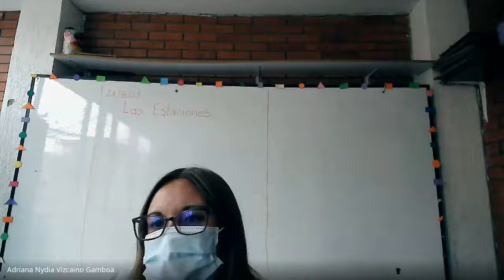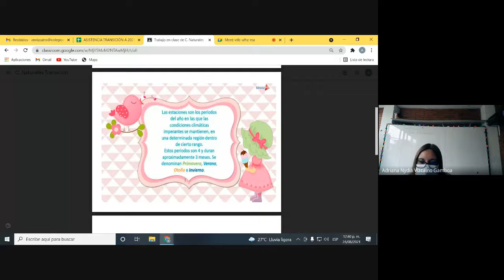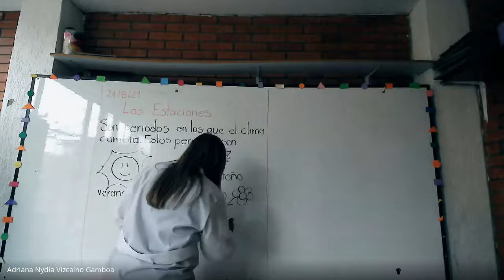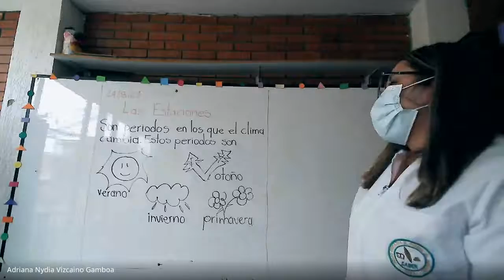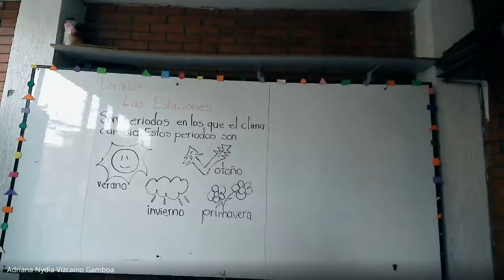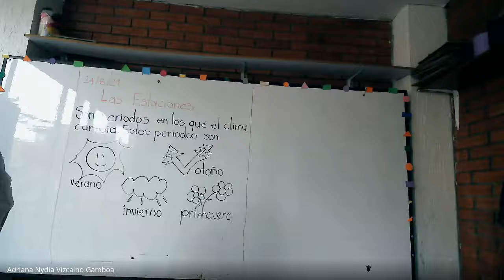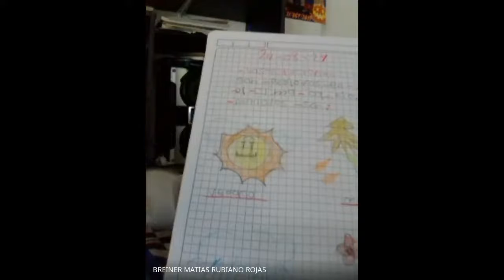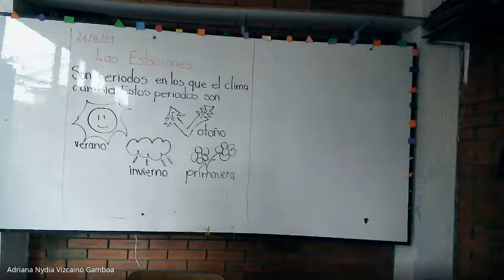CIENCIAS TRANSICION LAS ESTACIONES DEL AÑO 24 08 2021